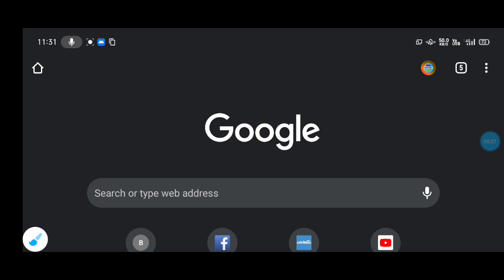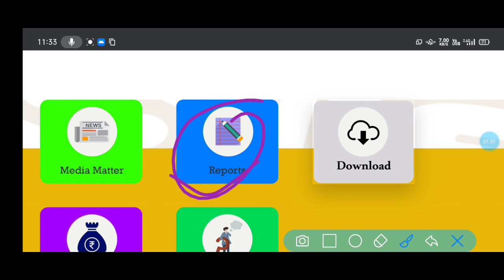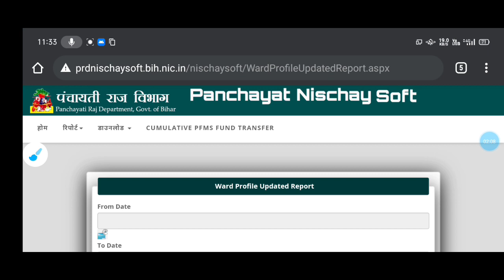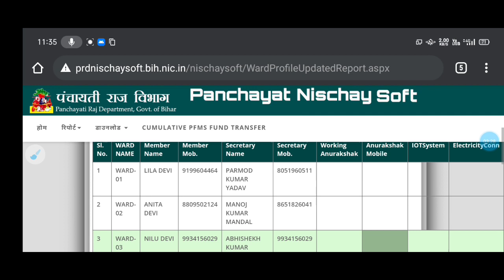बिहार नल जल योजना अनुरक्षक बहाली लिस्ट हुआ जारी ऐसे चेक करे आपके वार्ड में जगह खली है या कोई नियुक्त